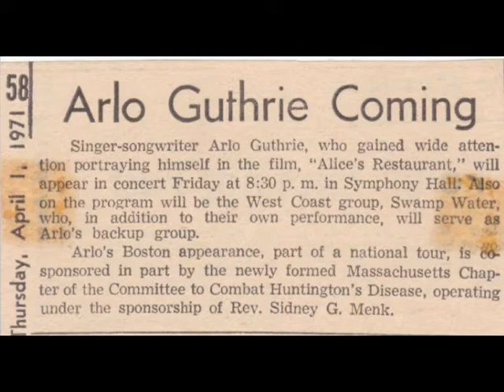Arlo Guthrie with Swampwater, Live Audience Recording, Boston, 1971 April 2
Arlo Guthrie and Swampwater perform live at Symphony Hall in Boston MA, 1971 April 2.  Tapes were 50 years old when professionally transferred to digital in 2021.  Photos from the show are included.
Setlist
01 audience claps
02 Okie from Muskogee
03 Coming into Los Angeles
04 Sing Me Back Home
05 My Front Pages
06 City of New Orleans
07 Waiting for a Train
08 Washington County (cuts)
09 taper laughs
10 Louisiana Man
11 You Ain’t Goin’ Nowhere
12 Arlo tells a Moses story
13 Oh Mary Don’t You Weep
14 Arlo tells a story
15 Gabriel's Mother's Highway Ballad #16
16 Will the Circle Be Unbroken

Arlo Guthrie - acoustic & electric guitar, piano, vocals
Ry Cooder - electric guitar, lap steel guitar, mandolin
Gib Guilbeau - fiddle, guitar, vocals
John Beland - guitar, piano, vocals
Herb Pedersen - guitar, vocals
Thad Maxwell - electric bass
Stan Pratt - drums

It would be very much appreciated, as I strive for accuracy.

Audio was recorded on Craig 212 portable reel to reel tape recorder, on 3" half mil Sunset tapes.  Photographed by Diane DiVittorio Strauss with Agfa B2 Speedex Junior camera, black and white 120 film.